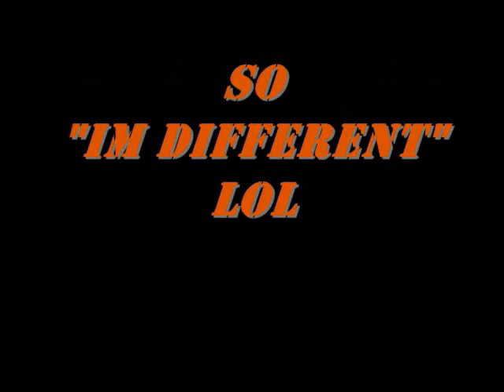IM DIFFERENT (2chains)